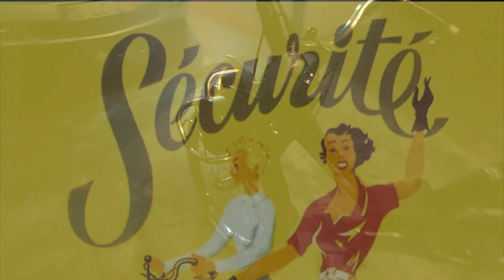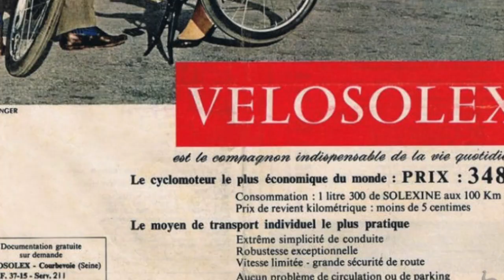Velo Solex 3800 1966 anything better?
Produced in France in 1966
Engine 49 c.c. 2 stroke, 5 hp at 2200 rpm
Friction roulette transmission over front wheel tire
Top speed about 35 km/h

Maurice Goudard and Marcel Mennesson, both graduates of a public engineering college, were the founders of Solex in 1905 to produce carburetors for the automotive industry.
The first Velosolex was sold in Abril 1946, manufactured in Courbevoie, France, for an average of 15 day bikes and sold at 13,600 francs each (currently corresponds to 872,86€)

Produzida na França em 1966
Motor 45c.c., 2 tempos, 5 hp a 2200 rpm
Transmissão por roleta de fricção sobre o pneu da roda da frente
Velocidade máxima cerca de 35 km/h